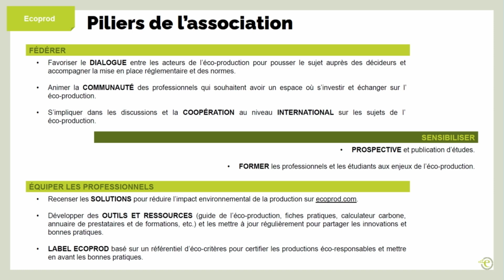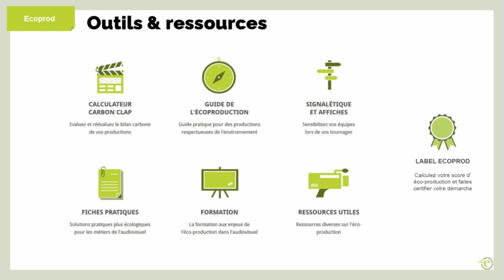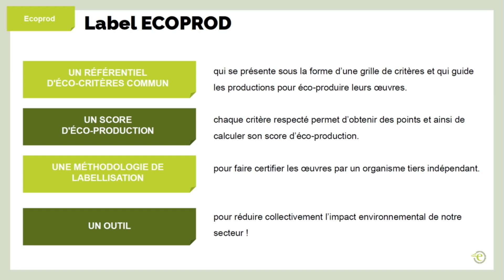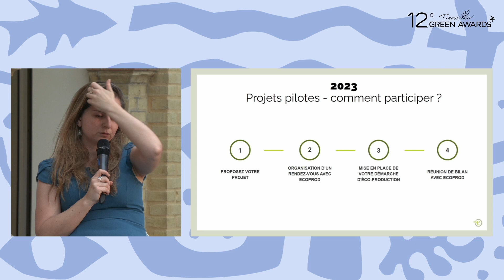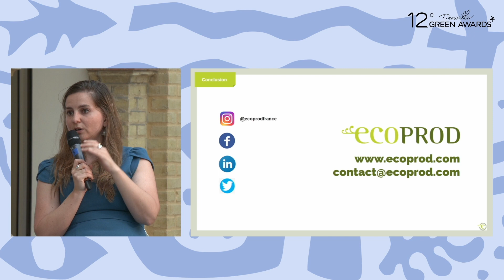3 solutions concrètes pour l'eco production part 3 avec Alissa AUBENQUE & Frédéric AUBLÉ